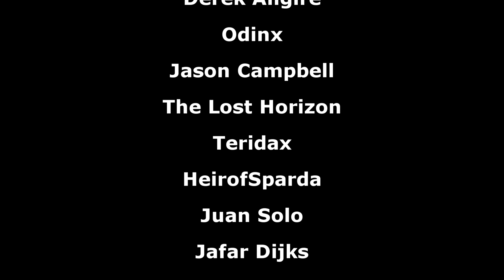THREE New Gundam Anime, Life-Size Nu Gundam, MG Dom, Mega Size Psycho Gundam?, And More[Gundam News]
▶Intro:
▶Outro:
8-bitified version of Believe

00:00 Intro
00:25 Gundam IBO Urdr Hunt + Compilation OVAs/Movies
02:01 MSG: The Witch From Mercury [New TV Anime]
03:30 MSG: Cucuruz Doan's Island [New Anime Movie]
05:21 Life-Size Nu Gundam Statue
06:52 Boku no Gunpla Academia
07:16 GGG Lalah Sune Prototype
07:50 RMS 1/144 G Structure Series (Space, Ground and Base)
08:19 Metal Build Justice Gundam
09:24 Hi-Res 1/100 Gundam Astray Red Frame Powered Red
10:10 Entry Grade Strike Gundam x2
10:30 HG Barbatauros
10:42 HG Command 00 Gundam Qan[t]
10:48 MG Dom/Rick Dom Ver. 1.5
12:13 MG Shin Musha Gundam Sengoku no Jin Kuroko no Oyoroi
12:59 More Clear Versions...
13:15 Gundam Converge 10th Anniversary Collection
13:53 More Nike X Gundam
14:32 2022 Gundam Calendar
15:01 EXCEED Model Gundam Head 4
15:30 SD Gundam Red Lander
15:38 Mechanical Clear MG Ball
15:58 Weekly Gundam MS Bible
16:21 Gundam Apparel News
17:21 Gundam Café News
19:25 Next Megasize? [Poll]
22:354 Next EXCEED Head Model? [Poll Results]